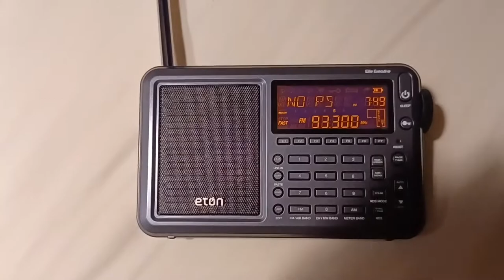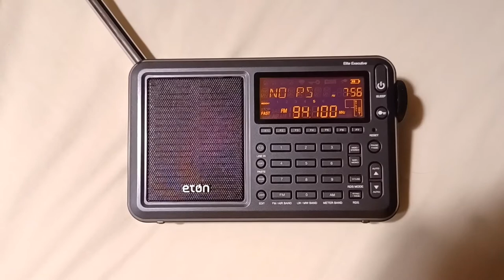FM E-Skip from June 3, 2022 Part 2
Here is another compilation of stations that I received via E-Skip in Clifton, New Jersey, USA on Friday, June 3, 2022 between 7:39pm and 7:56pm EDT (4 hours later UTC).

At 7:39pm, I recieved WTUG-FM "92.9 WTUG" Northport, Alabama.  It contains an aircheck with call letters and frequency.  The transmitter is 915 miles (1,472 km) away from me at 100,000 watts.

At 7:49pm, I recieved WQUE-FM "Q-93" New Orleans, Louisiana.  It contains the end of a commercial and a station bumper.  The transmitter is 1,169 miles (1,881 km) away from me at 100,000 watts.

At 7:54pm, I recieved WMJY "Magic 93.7" Biloxi, Mississippi.  It contains a station bumper.  The transmitter is 1,086 miles (1,747 km) away from me at 100,000 watts.

At 7:56pm, I recieved WZBQ "94.1 ZBQ" Carrollton, Alabama.  It contains an aircheck in which the DJ said "Alright Tuscaloosa, I am out of here".  The transmitter is 932 miles (1,500 km) away from me at 98,000 watts.